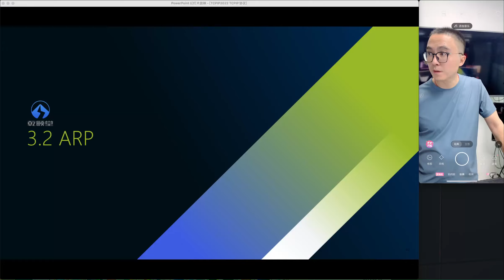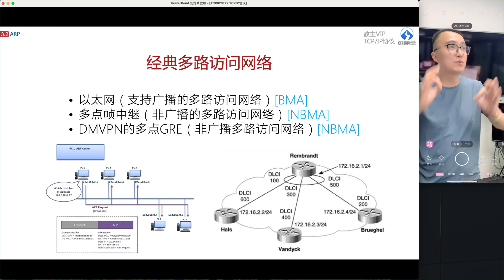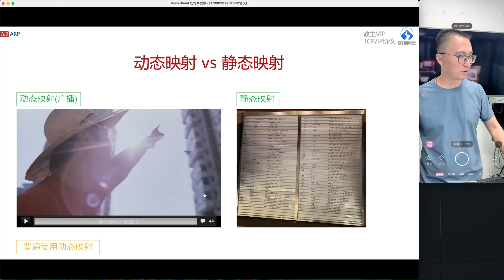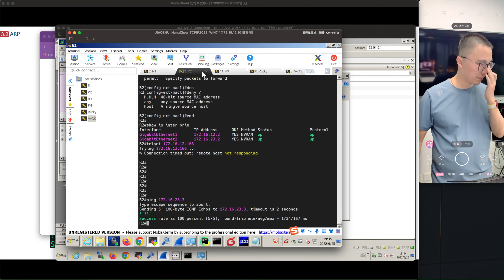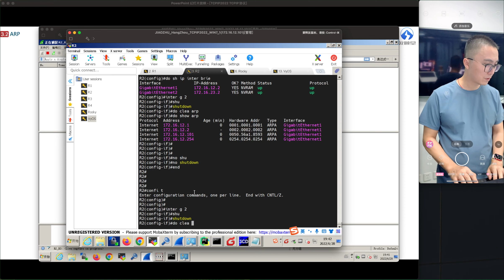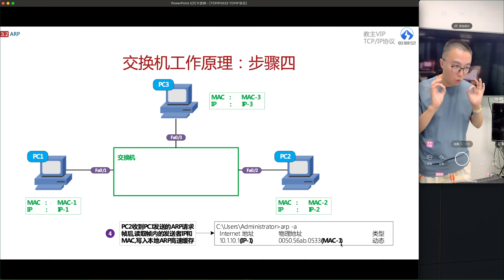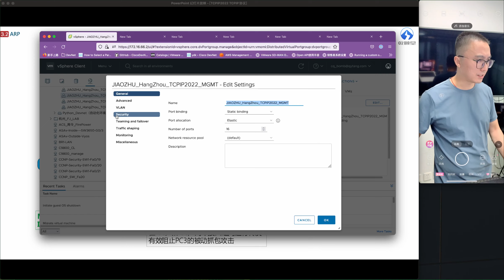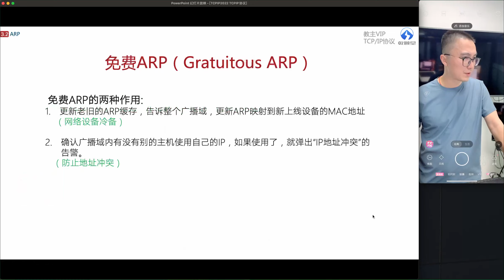亁颐堂现任明教教主TCPIP2022 TCPIP协议 3 2 ARP 1 ARP协议